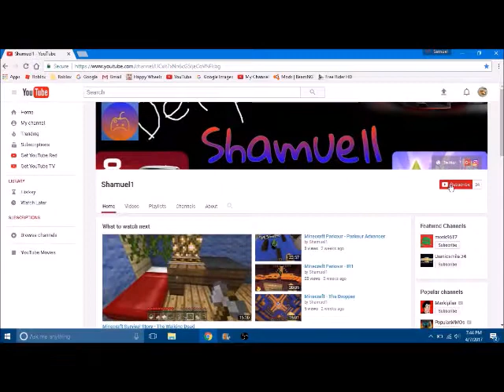Minecraft Survival Let's Play #4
WE WILL NOT BE MAKING ANY MORE SURVIVAL VIDEOS UNTIL SLIMEY GETS A NEW CHARGER FOR HIS LAPTOP

If you want go follow Slime's and my Xbox account (links below)

Nobody Commented on our last Video so I guess nobody gets a shout out in this video :/